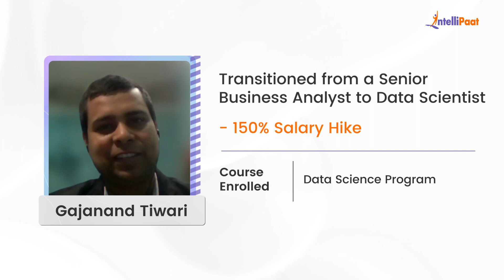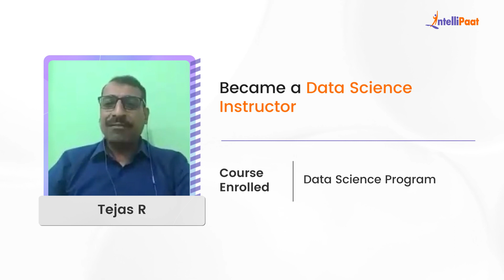Intellipaat Data Science Course Reviews | Best Data Science Course For High Paying Data Science Job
Watch how Intellipaat Learners broke the mold and made groundbreaking career advancements just after learning Intellipaat's Data Science Course. We have helped more than 600,000+ aspiring students and working professionals transform their careers.

Looking to upskill your career in Data Science and AI?

🔵 Intellipaat Edge
1. 24*7 Lifetime Access & Support
2. Flexible Class Schedule
3. Job Assistance
4. Mentors with +14 yrs
5. Industry-Oriented Courseware
6. Life time free Course Upgrade